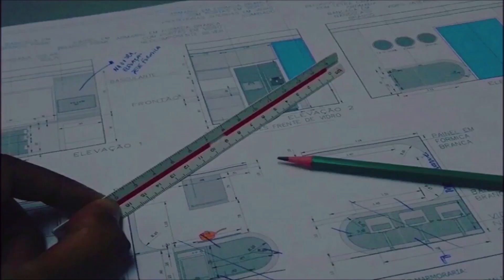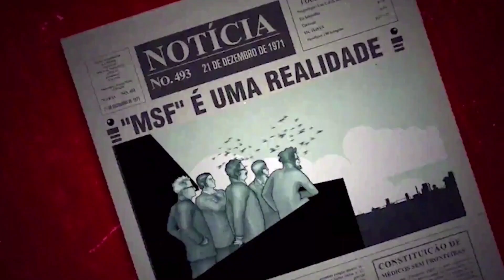O Programa Spn Tv News conversa hoje com o Presidente da Câmara municipal de Americana Thiago Brochi